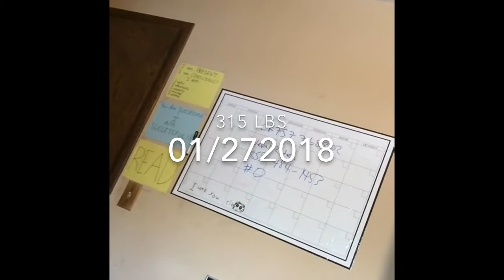Movie 1 reloaded